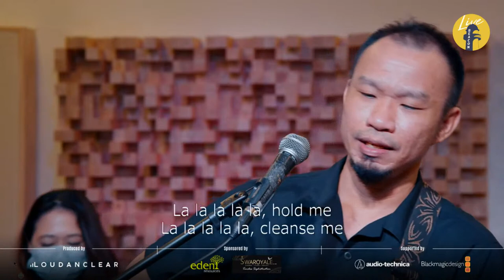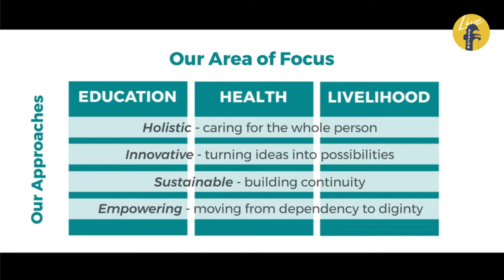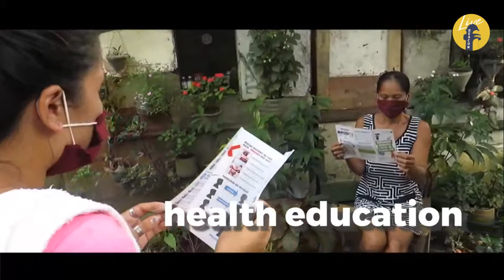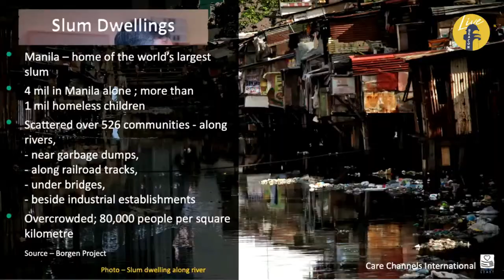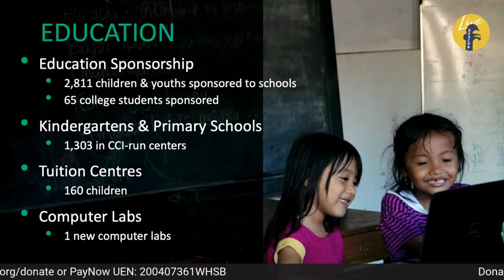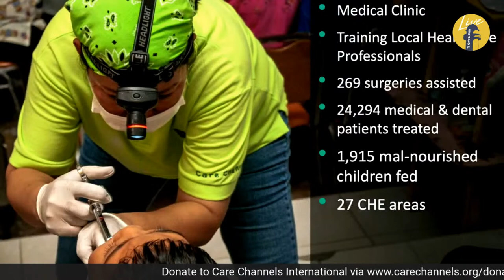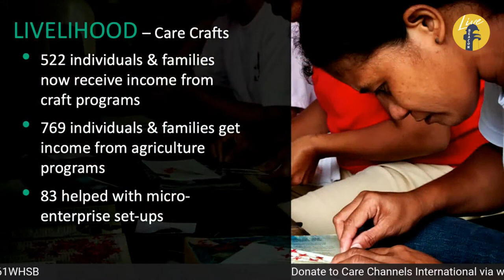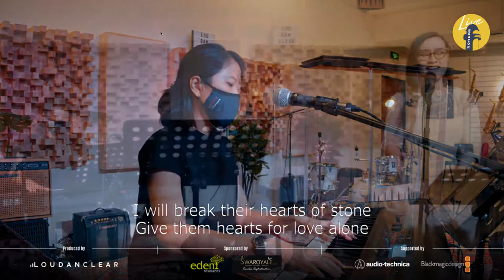Beacon Live S03E03 - Sharon Nunis & Kevin Kong and Care Channels International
Beacon Live is a series of live-streams that hopes to uplift spirits with stories and songs from Christian musicians in the music scene. In every episode, we are also supporting the work of a Christian organization.

Supported by Audio-Technica (S.E.A) and Blackmagic Design.

Livestream Set-up:
Blackmagic Pocket Cinema Camera 6K / 4K

This episode features Sharon Nunis & Kevin Kong and Care Channels International (CCI).

Kevin & Sharon have been playing music since they can remember. Both were passionately involved in music ministry in their formative years and CCM was a large influence. So tonight, they will be sharing some CCM tunes they love, each chosen for its purpose in this current season.

Care Channels International is a non-profit organisation working among the poor and marginalised in Asia. They engage communities through a variety of health, education and livelihood programmes.